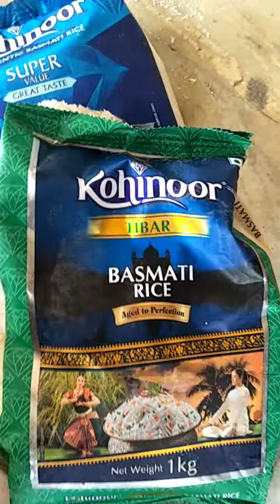Today Biriyani Picknick at Home